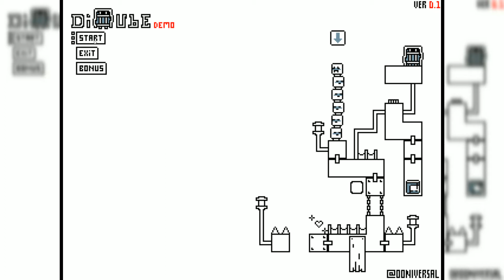SACRIFICE MY FRIENDS - Diaube